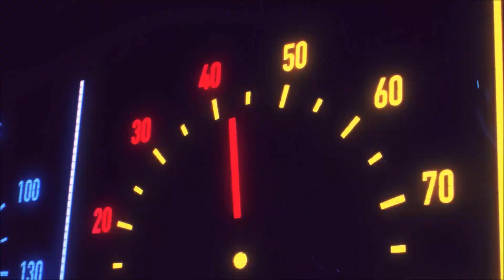FINAL FANTASY XVI QUEST SECONDARIE #15 : L'ORGOGLIO PRECEDE LA SCONFITTA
EPISODIO PRECEDENTE
CON COSA REGISTRO
ELGATO HD60+